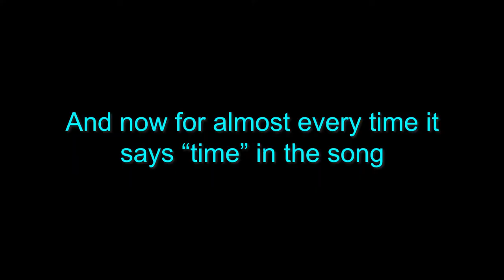PARRY MOPPINS STEPS IN MULTIPLIED TIME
This was part of a much larger project still in the brainstorming phase but I couldn't get it to work with the rest of the video so I split it off into its own thing... and this was the result.

Despite being incredibly simple compared to my other videos this was a pain to build and render for some reason. It's becoming increasingly clear that my tennis style seems to be way more complex than that for my standard 'YTP' one: or at least, that's how the current trend seems to be. The project this branched off of, if it ever comes to fruition, might be the most effect-heavy thing I've ever made...
A few of the ideas here I've had in my head for over a year as well but only when making this that I found a way to incorporate them.